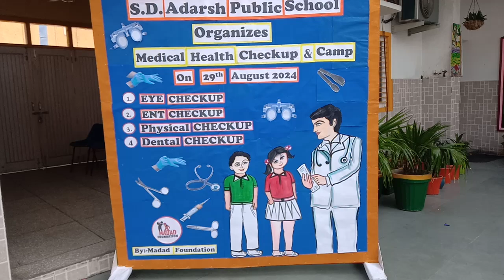August 30, 2024